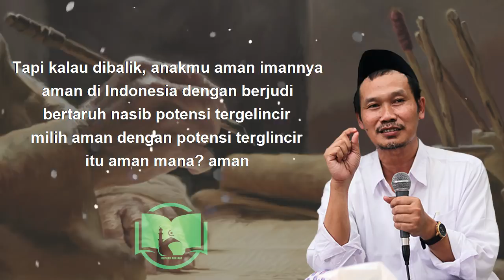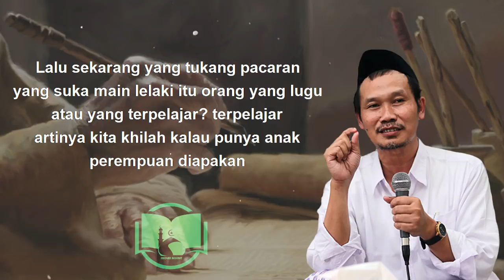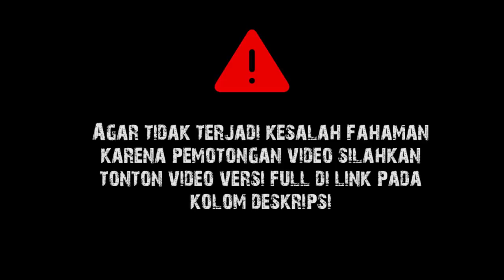Imam Syafii Ketahuan Tidak Tahajud || Gus Baha Terjemah Indonesia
Ngaji Gus Baha Tafsir Jalalain Surat Saba Ayat 15-19